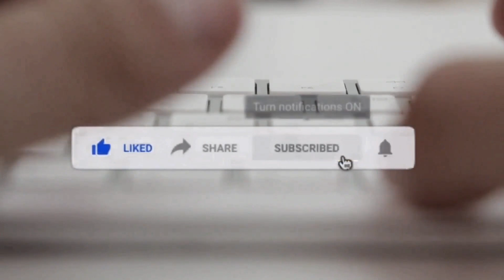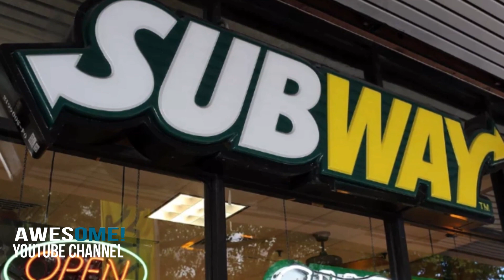Woman Confused When Subway Order Goes Viral, Till She Looks Again.